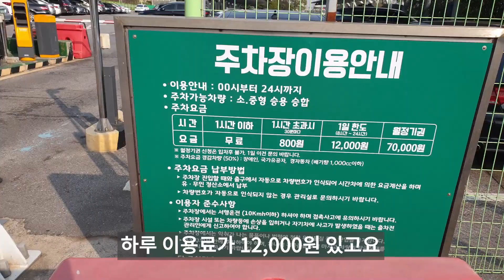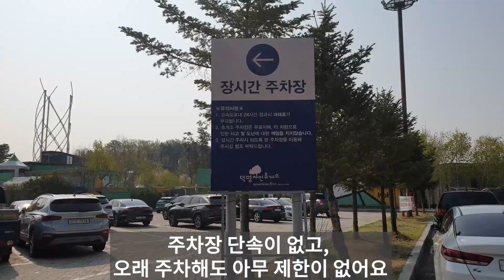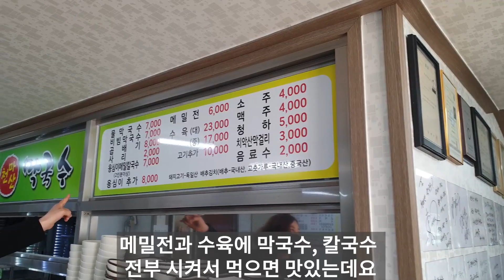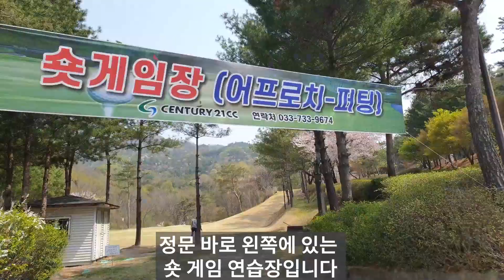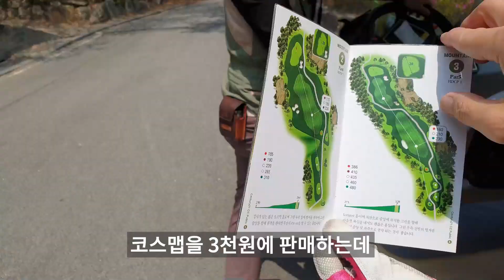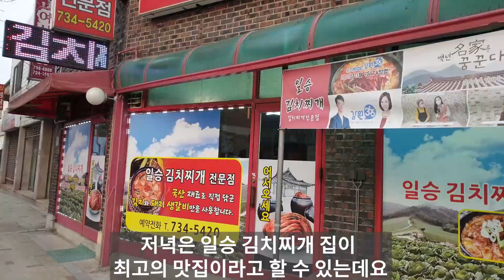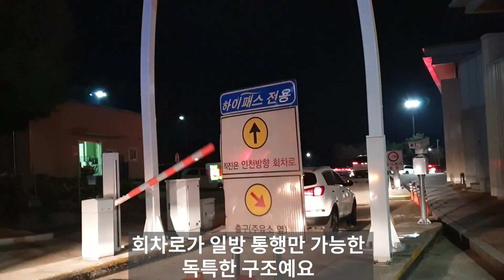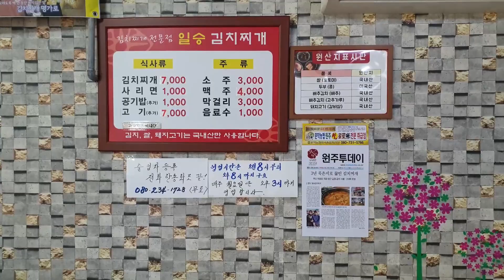센추리21cc 맛집, 골프 생활스포츠지도사 시험 장소, 마운틴 코스 소개 및 라운딩 전략